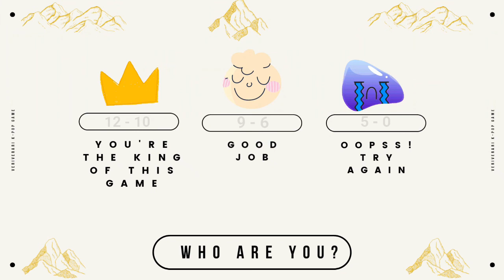KPOP GAME GUESS KPOP SONG ONE SECOND ITZY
KPOP GAME GUESS ITZY SONG IN ONE SECOND

Kpop game
Kpop games
Kpop game guess the song
Guess kpop
Kpop test
Kpop challenge
Kpop challenges
Tebak kpop song
Tebak lagu kpop
Tebak kpop idol
Idol kpop game
Idol kpop games
Kpop game song
Kpop quiz
Kpop quiz song